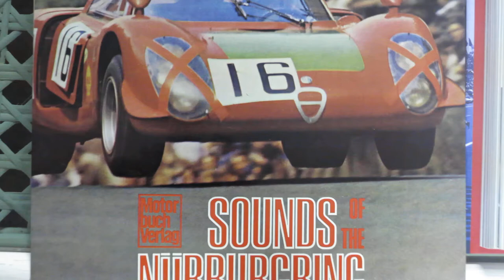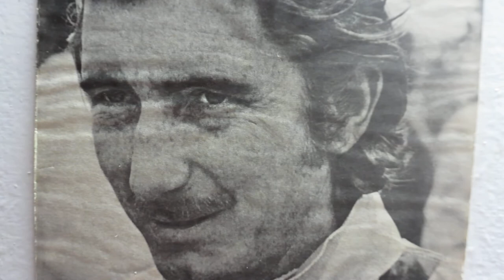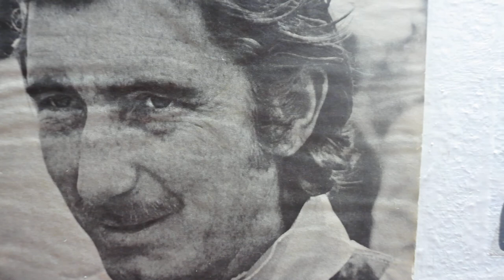Jo Siffert kommentiert seinem Sieg auf hochdeutsch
(Le texte en français se trouve plus bas) - Das 1000 Km-Rennen auf dem Nürburgring 1968 wurde von Jo Siffert und Vic Elford (Porsche 908 3 Liter) vor Hans Herrmann und Rolf Stommelen (Porsche 907 2,2 Liter) gewonnen. Die Langspielplatte "Sounds of the Nürburging" dokumentiert diesen Sieg. So der Pressetext: "Der akustische Reiz dieser Platte kann von Enthusiasten als "Eifel-Choral" empfunden werden: Man erlebt, wie die Fahrer extrem beschleunigend, die einzelnen Gänge durchschalten, wie sie zum Anbremsen mit scharf dosierten Zwischengas herunterschalten. Man hört Motoren hochdrehen, als würde man mit im Cockpit sitzen. Das Interview mit dem Gesamtsiegern Jo Siffert und Vic Elford darf natürlich nicht fehlen. Nicht nur mit Bildern lässt sich ein Rennen wie dieses festhalten, auch mit dem Ton - eine Musik, die man nicht vergisst..."
La course des 1000 Km du Nürburgring a été remportée en 1968 par Jo Siffert et Vic Elford (Porsche 908 3 litres) qui se sont imposés devant Hans Herrmann et Rolf Stommelen (Porsche 907 2,2 litres). Le disque "Sounds of the Nürburging" retrace cette victoire par le son. On peut lire ce qui suit sur le communiqué de presse publié à la sortie de ce disque stéréo: "Ce disque peut être qualifié de "Chorale de l'Eifel" par les passionnés de sport automobile. On entend très bien la façon dont les pilotes accélèrent à fond, passent chacun des rapports supérieurs ou rétrogradent juste avant les freinages en donnant un petit coup de gaz intermédiaire. On entend les moteurs comme si l'on était à l'intérieur même de la voiture! L'interview des vainqueurs Jo Siffert et Vic Elford figure bien entendu sur ce disque. Une course telle que les 1000 Km du Nürburgring ne se revit pas seulement par l'image mais également par le son - une musique que l'on n'oubliera pas de sitôt..."